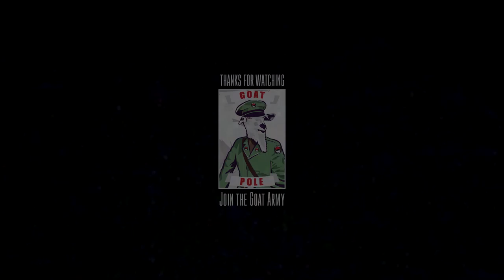MORDHAU - Goat Plays - Part 3 - It's a Trap!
Na na na na Trap-man! Who would have thought that play with a trap could be this fun?! Kappa

Funny montage of my kills using the trap and a bit more. I hope you enjoy this video as much as I enjoyed playing with this trap! Mordhau is really fun to play.